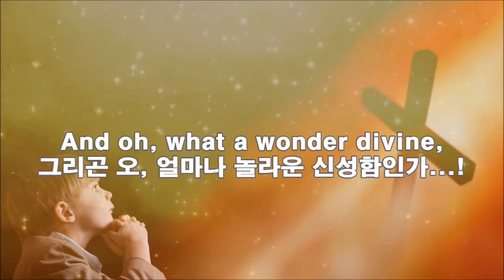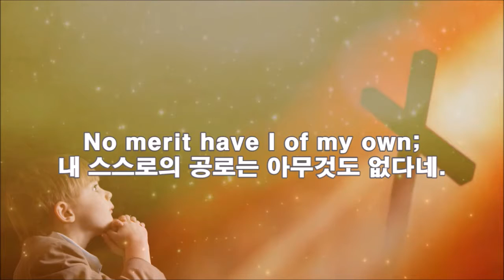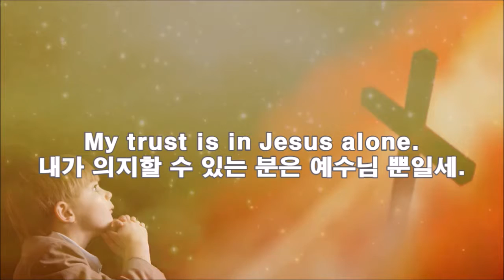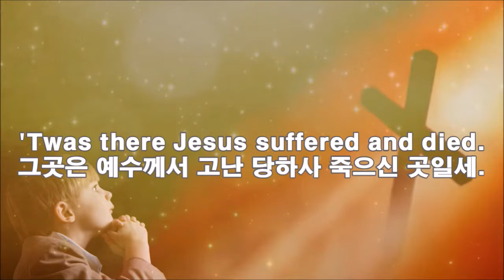Blessed Calvary (복된 갈바리) - Kettering Quartet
Blessed Calvary - Avis B. Christiansen

I look at the cross upon Calvary,
내가 갈바리 위의 십자가를 바라보네.
And oh, what a wonder divine,
그리곤 오, 얼마나 놀라운 신성함인가...!
To think of the wealth it holds for me
그것이 가진 귀중함을 생각해볼 때
The riches of Heaven are mine.
하늘의 보화가 나의 것이로다.

(Chorus)
Blessed Calvary! Precious Calvary!
복된 갈바리여! 귀중한 갈바리여!
'Neath thy shadow I'll ever abide.
그 그림자 밑에서 내가 영원히 거하리라.
'Twas there Jesus suffered and died.
그곳은 예수께서 고난 당하사 죽으신 곳일세.

The cross is my hope for eternity,
그 십자가는 영생에 대한 나의 희망일세.
No merit have I of my own;
내 스스로의 공로는 아무것도 없다네.
The shed blood of Christ my only plea.
그리스도께서 흘리신 피가 내 유일한 주장일세.
My trust is in Jesus alone.
내가 의지할 수 있는 분은 예수님 뿐일세.